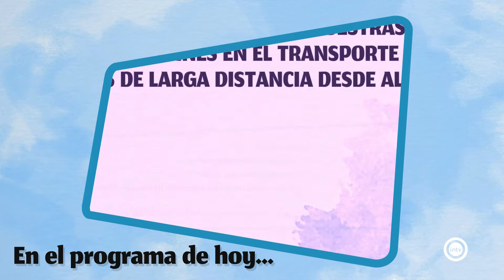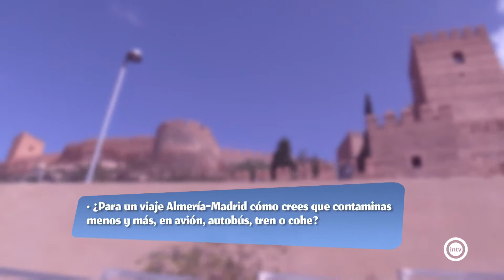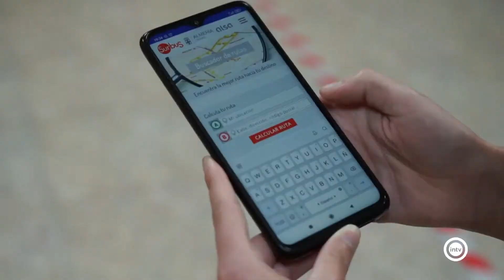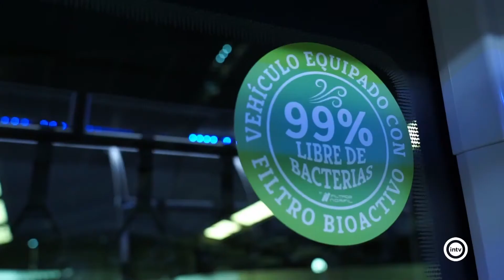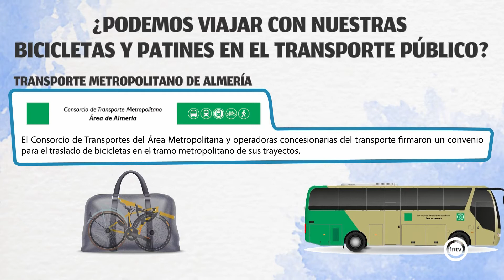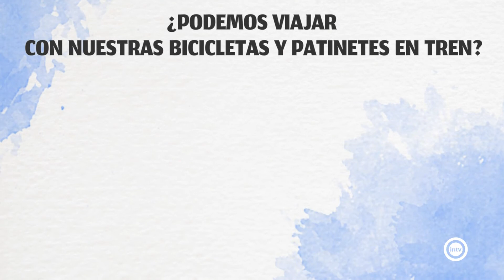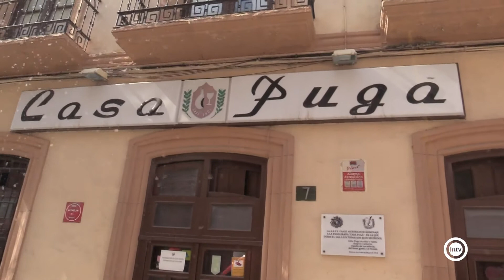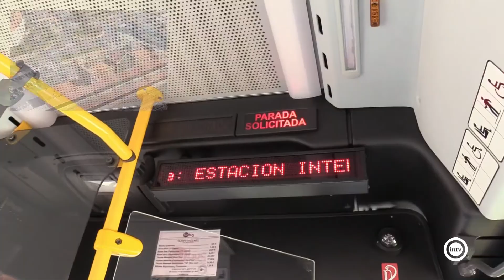Cambia de Sentido 6 (12/05/21)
Cambia de Sentido 6 (12/05/21) Transporte público. Presentación autobús 100% eléctrico.